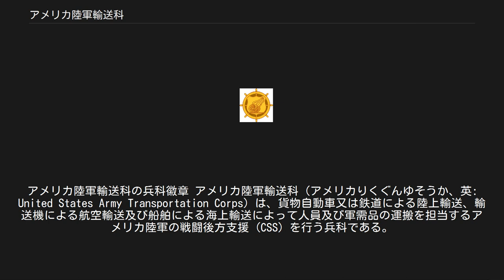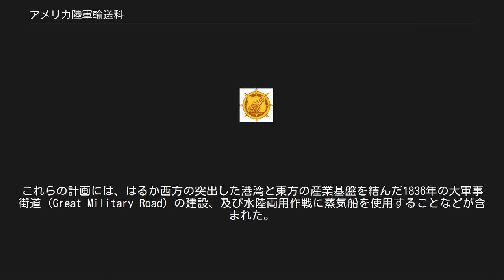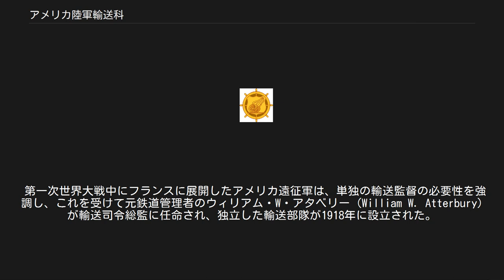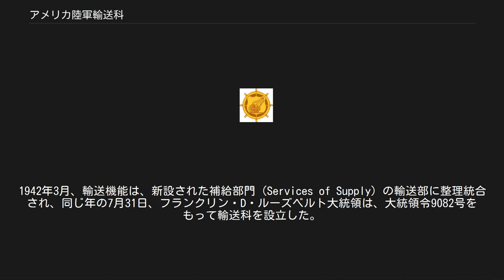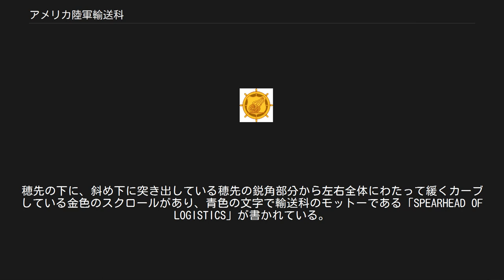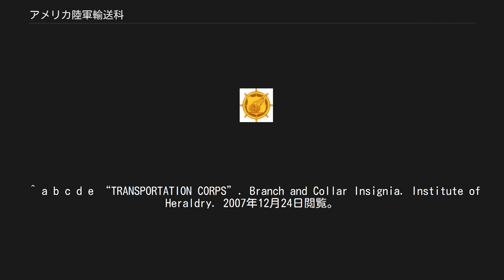アメリカ陸軍輸送科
アメリカ陸軍輸送科の兵科徽章 アメリカ陸軍輸送科（アメリカりくぐんゆそうか、英: United States Army Transportation Corps）は、貨物自動車又は鉄道による陸上輸送、輸送機による航空輸送及び船舶による海上輸送によって人員及び軍需品の運搬を担当するアメリカ陸軍の戦闘後方支援 (CSS) を行う兵科である。
本拠地はバージニア州フォート・ユースティス。
アメリカ陸軍輸送科は、大統領令9082号によって1942年7月31日に設立された。
モットーは「兵站の先鋒 (Spearhead of Logistics) 」であり、現在アメリカ陸軍で3番目に小規模の兵科である。
兵站を担当する兵科は3つあり、他の2つは需品科と武器科である。
 アメリカ独立戦争の頃に、後のアメリカ合衆国初代大統領ジョージ・ワシントンは初のワゴン・マスターを任命し、これが輸送科初のチーフと見なすことができる。
米英戦争以前は、軍事輸送は国家軍事戦略において重要視されていなかったが、効果的に敵と交戦し、撃破する新国家の軍事力を保証するために何らかの組織化された輸送支援が必要であることが戦争後明らかになった。
この要請に応じ、1818年にトーマス・S・ジーサップ (Thomas S. Jesup) が需品総監に任命された。
ジーサップは後に、アメリカ軍の輸送能力を向上させるだけでなく、アメリカ西部への領土拡大をも促した計画を開始した。
これらの計画には、はるか西方の突出した港湾と東方の産業基盤を結んだ1836年の大軍事街道 (Great Military Road) の建設、及び水陸両用作戦に蒸気船を使用することなどが含まれた。
 南北戦争の間、現実的で効率的な軍事輸送手段としての鉄道の組織化を通じ、輸送は軍隊の後方支援にとって極めて重要な部分であることがわかった。
1864年頃には、需品部の9部門のうちの5部門は、輸送だけに特化していたほどである。
戦場の司令官が素早く、効果的に部隊と補給物資を移動させる能力を持ち得たことは相当数の戦いを勝利に導くことに貢献した。
 米西戦争中、キューバとフィリピンに大規模な義勇軍を動員、展開する任務は、需品部内で独立した輸送活動の必要性を更に拡大することになった。
陸軍輸送部隊は、陸海協同一貫輸送作戦の協調を円滑に進めるために、民間の鉄道業者と海運業者と連携して任務を遂行した。
 第一次世界大戦中にフランスに展開したアメリカ遠征軍は、単独の輸送監督の必要性を強調し、これを受けて元鉄道管理者のウィリアム・W・アタベリー (William W. Atterbury) が輸送司令総監に任命され、独立した輸送部隊が1918年に設立された。
この輸送部隊は目の前に差し迫った輸送活動の必要性と要求を満たしたが、大戦後に廃止された。
これが現代の輸送科の直接の前身である。
 イギリスのケイリー&ウォース渓谷鉄道に保存されているアメリカ陸軍輸送科のS160蒸気機関車5820号機 第二次大戦で使われたフランス製「フォーティ・アンド・エイツ」貨車。
人員40名又は馬8頭を乗せられるという意味。
 真珠湾攻撃以降、アメリカ合衆国はその歴史で最も大きな戦時動員を開始した。
1942年3月、輸送機能は、新設された補給部門 (Services of Supply) の輸送部に整理統合され、同じ年の7月31日、フランクリン・D・ルーズベルト大統領は、大統領令9082号をもって輸送科を設立した。
輸送科は、大戦の終結までにアメリカ合衆国本土内で3000万人以上の兵士を移送し、アメリカ国外へ700万人の兵士及び1億2600万トンの補給物資を輸送した。
 ソビエト連邦が1948年に西ベルリンに非常線を張り封鎖を行ったとき、輸送科は西ベルリンの維持に不可欠な役割を果たし、その2年後の1950年6月28日、ハリー・S・トルーマン大統領は輸送科を陸軍の永続的な兵科として確立した。
 朝鮮戦争中、輸送科は3回の冬を越す期間、国連軍への補給を実施し続けた。
1953年に休戦が調印される頃までに、輸送科は300万人以上の兵士と700万トンの物資を運搬した。
 ベトナム戦争では、それまでに最も多様な輸送手段を持つ輸送部隊が集結するのが見られた。
輸送科は10年以上もの期間、トラックや水上船舶、航空機ばかりでなく水陸両用車も駆使して未開の熱帯環境を通じて連続的な支援をアメリカ軍及び連合軍に提供した。
 1986年7月31日、輸送科はアメリカ陸軍連隊システムに編入...